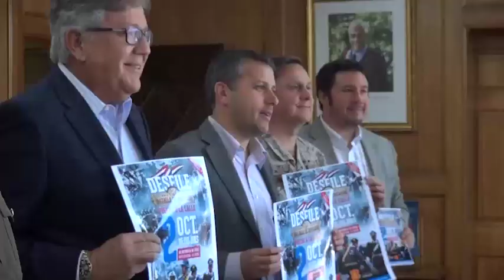Desfile del 2 de Octubre vuelve a las calles